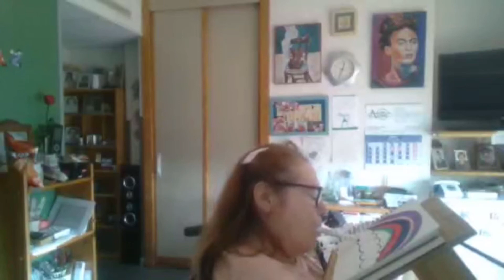Reto 1: Aprende a pintar un arcoíris con la boca con la artista Paz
Paz nos comparte en este tutorial cómo pintar un arcoíris con la boca. Un reto ideal para entretener a los niños en casa.

¡Súmate al BocaPieChallenge Mouthandfootchallenge DesafioBocaePé! Además de ser divertido y poner a prueba nuestros límites, podrás conseguir numerosos premios. ¡Recuerda! Para participar

1 Comparte tu dibujo en Facebook y/o Instagram con el hashtag BocaPieChallenge y/o
2 Sigue la cuenta @pintoresbocapie
3 Menciona a la persona o colectivo a quien quieres dedicar tu dibujo

O bien, si lo prefieres puedes enviarnos tu dibujo a acompañado del nombre, edad y dirección de la persona que ha realizado el dibujo con la boca o el pie.